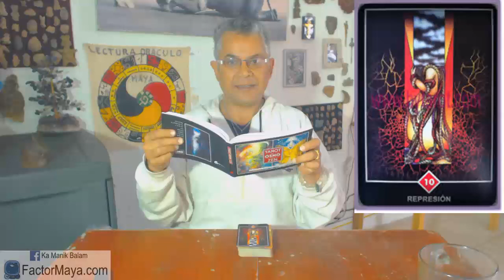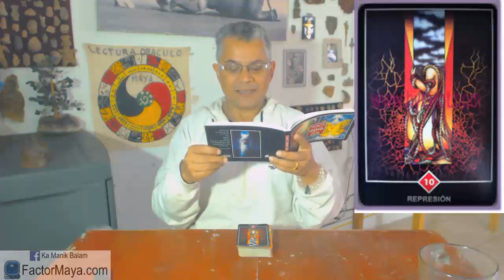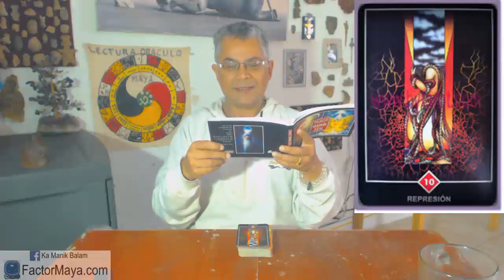Sabiduria Osho "Represion"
Sabiduria Osho
"Represion"
Gratitud infinita!